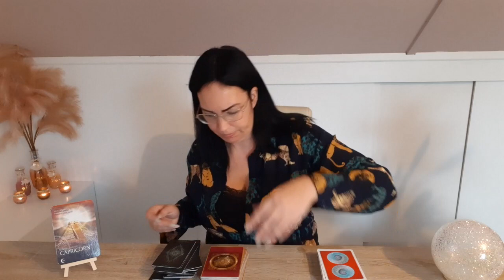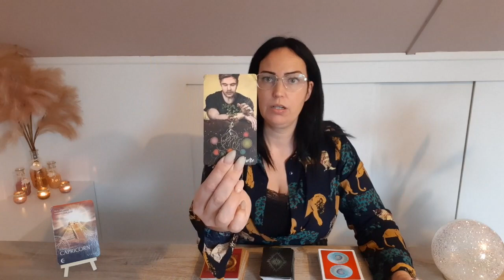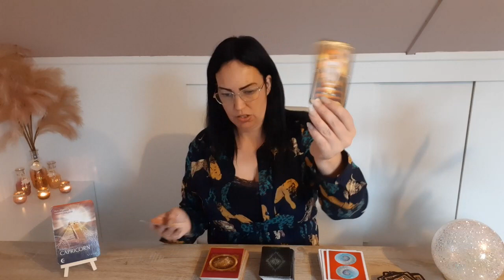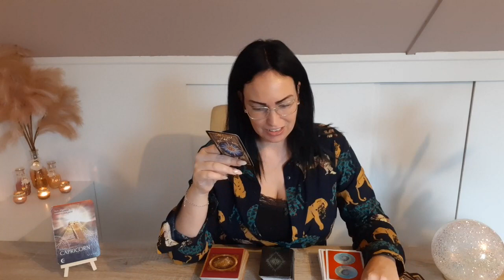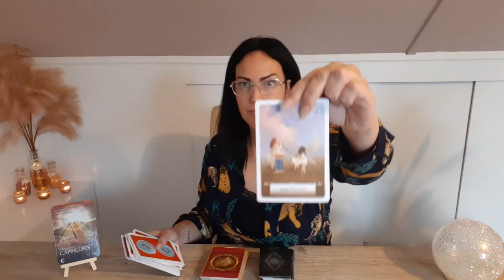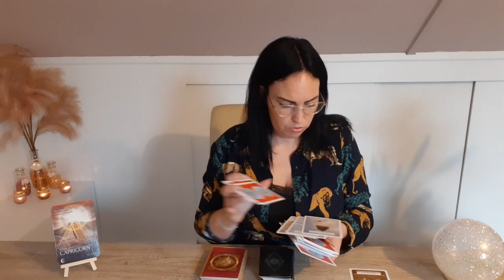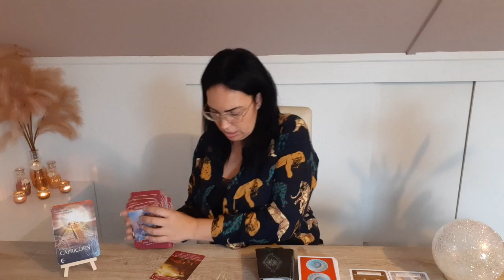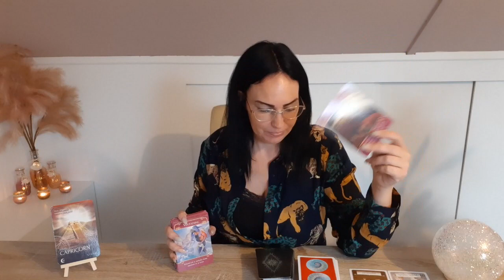🟢❤Steenbok Maand Reading Okt- Na een moeilijke periode weer openstaan voor een nieuw open pad!🍀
Lieve mensen 🌹

Ben je nog niet geabonneerd? Meld je dan aan! Ook de mensen die al geabonneerd zijn maken nog steeds kans op het deck of een persoonlijke reading! laat wel weten onder de video's wat je graag wilt ;)

Tijdstamps

Mocht je me willen volgen op Facebook of een prive bericht sturen 💬

Voor boekingen of vragen mail dan naar💌

Liefs Angelique 💜

Trefwoorden.